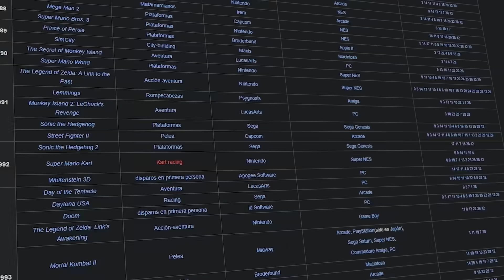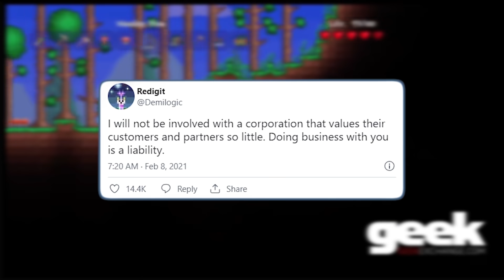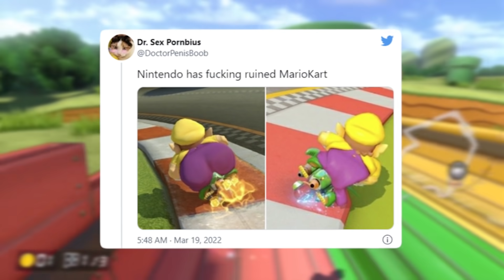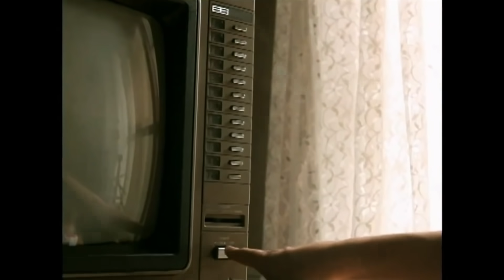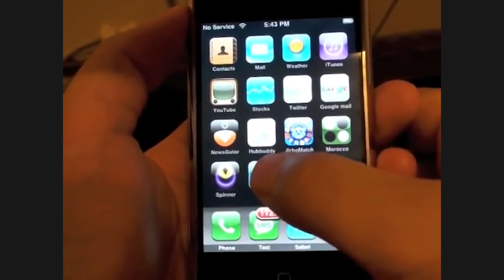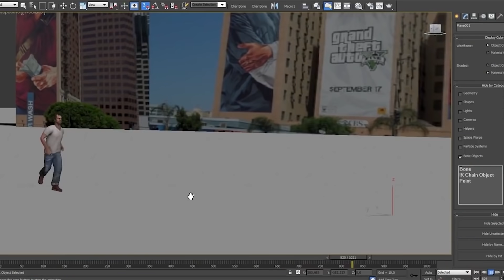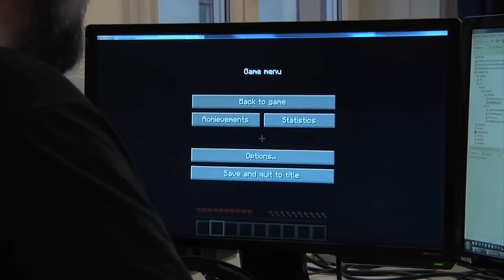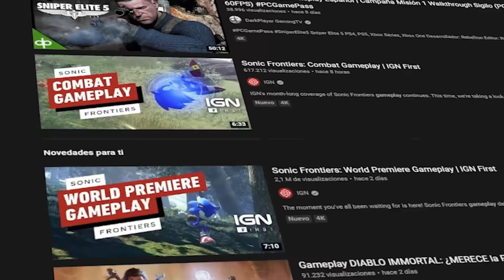Los 10 Juegos MÁS VENDIDOS de la HISTORIA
RESMUEN

¡Los 10 videojuegos más vendidos de la historia! No, el ajedrez no cuenta.

El mundo de los videojuegos es muy extenso, con prácticamente una infinidad de juegos desde indies hasta triple A, pero tan solo unos pocos han conseguido superar los 50 millones de copias vendidas. En este video hacemos un repaso del TOP 10 de los juegos más vendidos de la historia, y más importante aún, cómo llegaron hasta ahí. Porque ningún juego vende millones de unidades sin una interesante historia detrás

Están todos los videojuegos que te esperas y algunos que... no se esperaba nadie. Espero que te guste Nintendo y espero que te gusten los Battle Royale, porque en este Top 10 hay un oligopolio

Podéis hacer reacciones de mis videos, comentarlos o usar fragmentos, solo tenéis que dar crédito